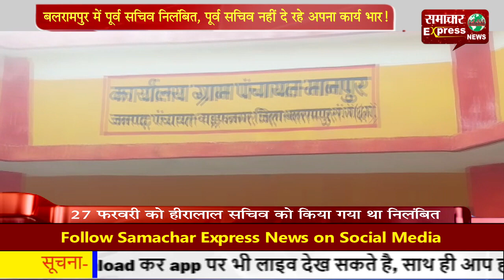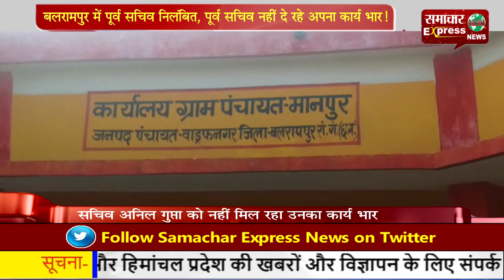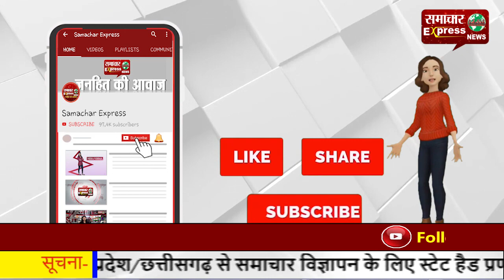बलरामपुर में पूर्व सचिव निलंबित, पूर्व सचिव नहीं दे रहे अपना कार्य भार!